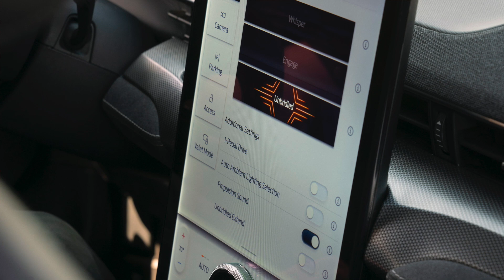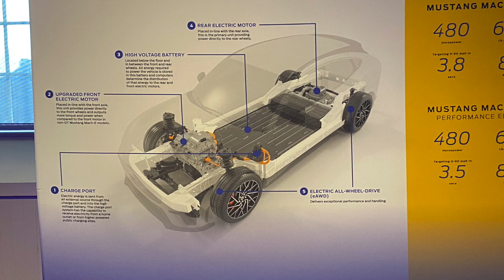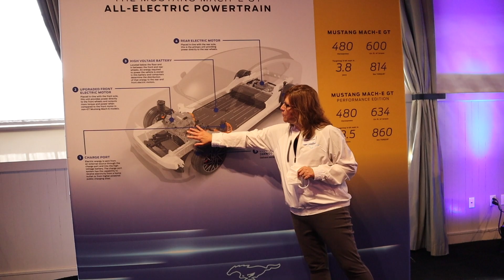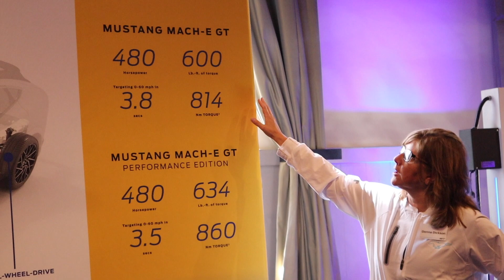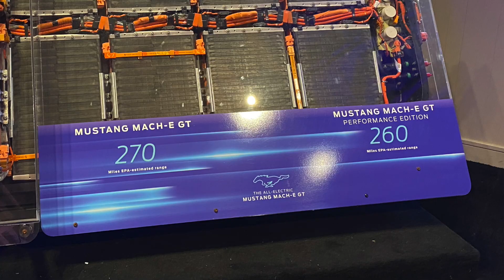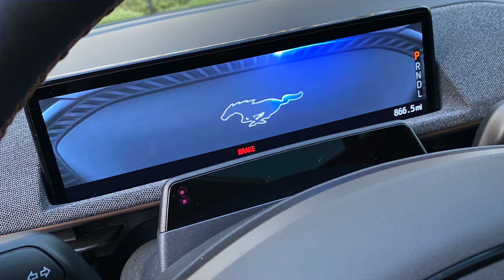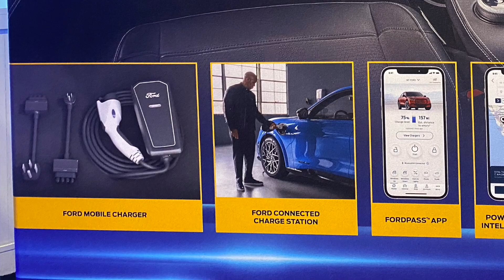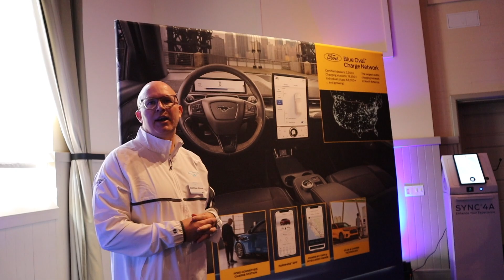2021 Mach E GT - How Much Range and Power? Tech Talk PT2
We take a deep dive with the Mach E engineers and hear all the details on the Mach E GT and GT Performance Edition. This is a tech-heavy discussion on EV and the Mach E, so if you want to learn about Ford's electric vehicles and the technology built into them, give it a watch.